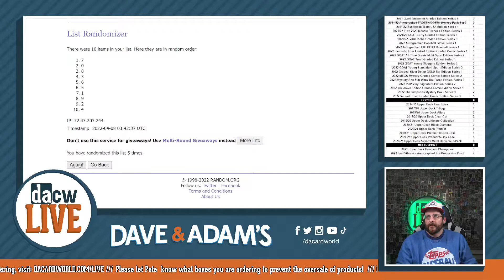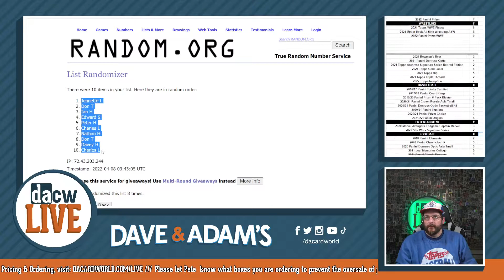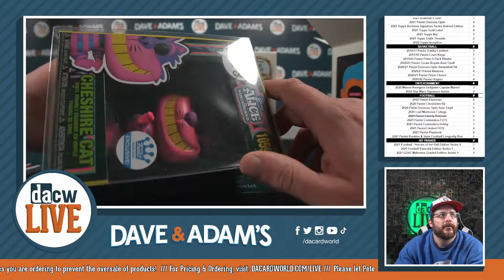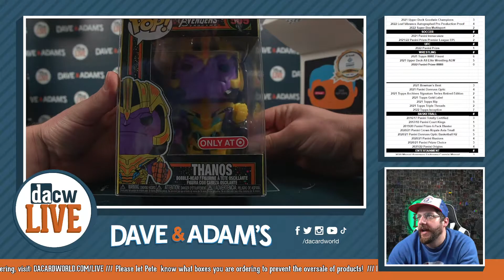2022 Hit Parade POP Vinyl Blacklight Edition Series 1- 2-box- DACW Live 10 Spot Ran Number Break #1